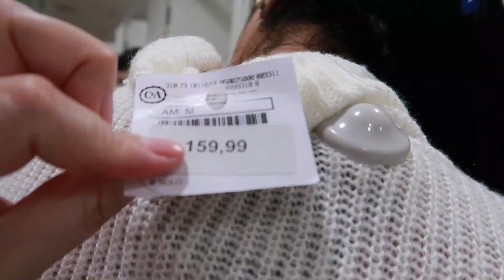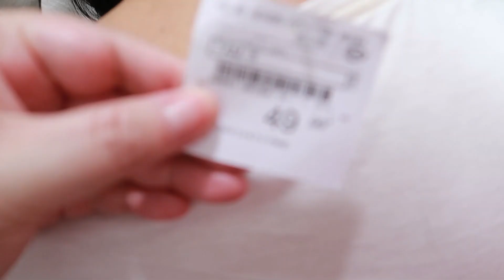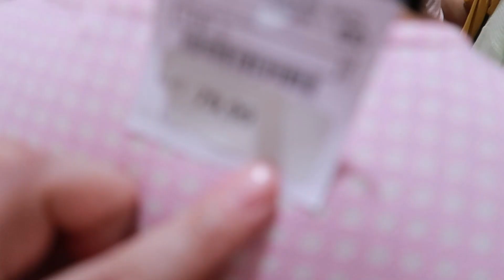PROVANDO LOOKS IGUAIS DE TAMANHO E IDADES DIFERENTES, COM MINHA MÃE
Hoje, eu e minha mãe fomos até o shopping e provamos looks iguais em tamanhos diferentes. Foi muito divertido e as roupas estavam lindas.